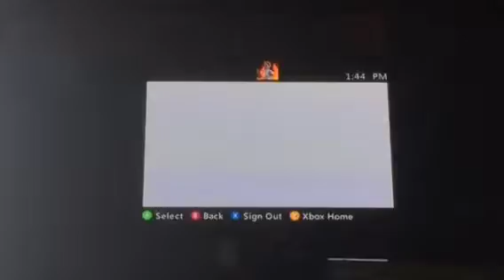BO2 clan tryouts gone wrong